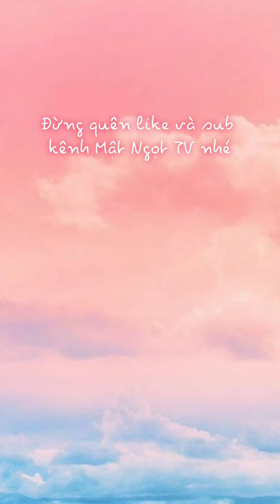[NEW] TỔNG HỢP | Pha soju khổng lồ chill chill ăn mừng gặp lại bạn bè sau giãn cách | Mật Ngọt TV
[NEW] TỔNG HỢP | tự làm bartender pha soju thức uống chill chill ăn mừng gặp lại bạn bè sau giãn cách | Mật Ngọt TV